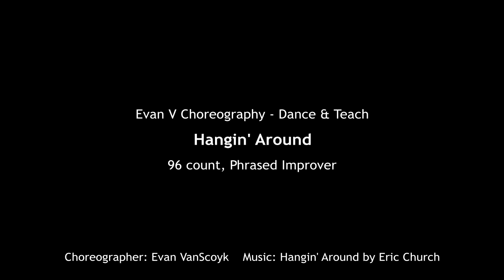Hangin' Around Line Dance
Dance and Teach of Hangin' Around line dance. Music: Hangin' Around by Eric Church. 96 count, Phrased Improver. Choreography by Evan VanScoyk.

Evan V Choreography